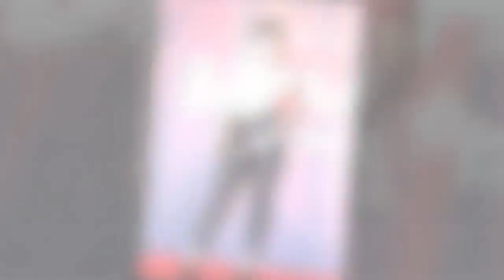时尚终结者邓紫棋!! 这次直接不穿打底裤就上台了!? 那若隐若现露出的「黑色幽默」感觉好神秘哦~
明明拥有好身材 好样貌，但一直以來鄧紫棋的造型師都是大家吐槽的點，要知道每次鄧紫棋無論是舞台還是活動look，那打扮簡直堪比“時尚災難”啊，接下來小妖給你們盤點下鄧紫棋那些獨特品味的打扮吧。她就是鄧紫棋，之前在內地參加節目的她，在打扮上是不是超級好看，瞅瞅這白色上衣+銀絲噴繪短褲，不僅若隱若現的露出馬甲線，高腰短褲還將雙腿勾勒的更加修長，隨意一凹都是小仙女呀。節目結束後，鄧紫棋的打扮就一言難盡了呀，看看這樣的無袖背心+緊身皮褲，腳上踩著的粗跟高跟鞋看起來是不是很炫酷呢，這樣的緊身皮褲穿在鄧紫棋身上，不僅沒有勾勒出腿型，還將大腿粗壯的缺點暴露出來，可以說是非常尷尬了。只見之前鄧紫棋在舞台上的這身裝扮，鮮豔的大紅色連衣裙搭配上過膝長筒皮靴，雖然鄧紫棋在舞台上唱的很賣力，可還是難以阻擋大家的眼神被這性感的身材所吸引呀。鄧紫棋出生於上海，家中長女，下有一個妹妹。4歲時隨父母移居香港。父親是香港人，母親是上海音樂學院聲樂系畢業生，外祖母為歌唱老師，舅父為小提琴手，外祖父則是樂團薩克斯風手。鄧紫棋離開上海前與外婆同住，在家人薰陶下，自小熱愛音樂。

5歲起便嘗試作曲及填詞，13歲完成英國皇家鋼